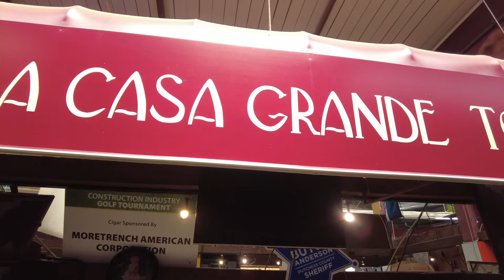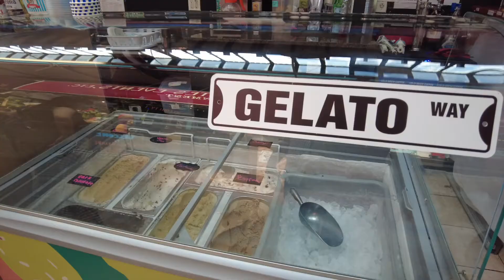Arthur Avenue Retail Market Bronx Little Italy Walk around NY 2021 4K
Arthur Avenue Retail Market specializes in Italian foods, bakery, meat and seafood
The famous Mike's Deli was once featured on the national hit TV show "Throwdown" with Bobby Flay.

Merchants:
 Arthur Avenue Casa Grande Cigars
 Arthur Avenue Market Pasticceria
 Boiano Foods, Inc.
 Café Al Mercato
 Mike's Deli - The Original Arthur Avenue Italian Deli
 Mount Carmel Foods
 Peter's Meat Market
 The Bronx Beer Hall

The authentic Italian culture is found in the Bronx.
Bronx Little Italy is located around Arthur Ave & 187th street in Bronx.